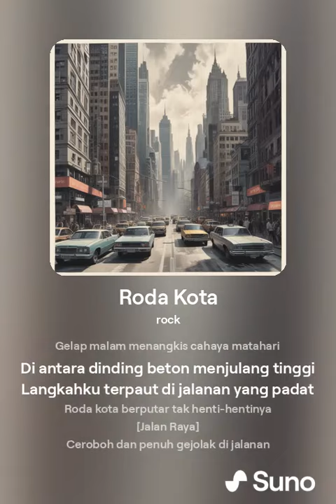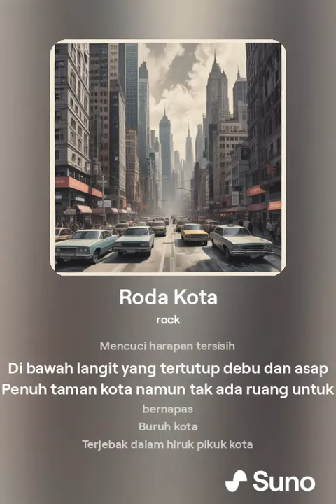RODA KOTA (ROCK VERSION)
Motion graphics are pieces of animation or digital footage which create the illusion of motion or rotation, and are usually combined with audio for use in multimedia projects. Motion graphics are usually displayed via electronic media technology, but may also be displayed via manual powered technology.